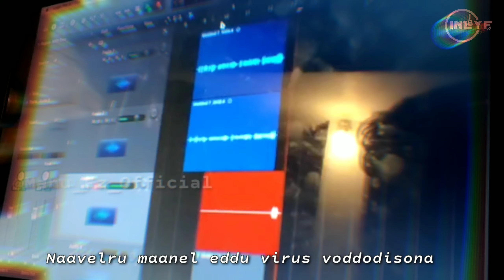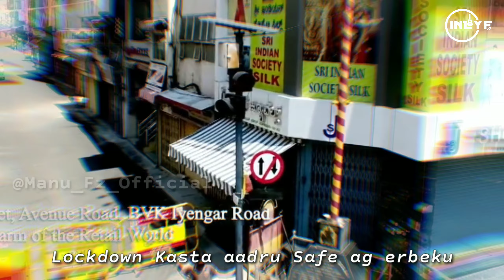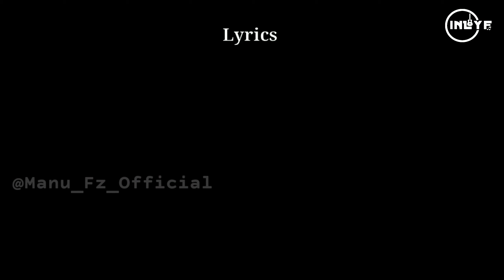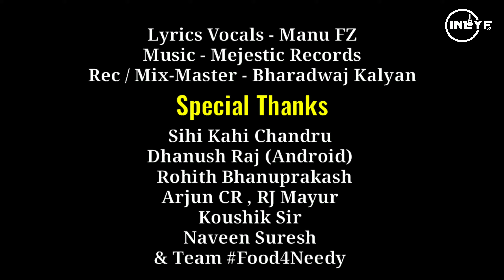MANU FZ | FROM CORONA | OFFICIAL MUSIC VIDEO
Our Intention On this video is Plzz stay home Follow the Government Rules

Vocals | Lyrics - Manu Fz
Rec | Mix-Master - Bharadwaj kalyan
Poster - Ankush Anchan

Lyrics

Wait wait be Safe from Corona
Mane endaache hodre agogtiya marana
Dayavittu follow Maadi governament helo rules na
Naavelru maanel eddu virus voddodisona ×2

est badkondru keltilla
Doctor police Media Dwani etti Maathadtirodu TRP galla Covid 19 Virus ellede haradtide Vodadtide Hudkaadtide  bali bali bali Bekendu Honchaktide
Dine dine positive case gal hech agthide
Feed.the.needi  people who r taking care & serving Food for middle class & poor people poor people poor people

Police Avrgu Hodi  Hodi Salute
Docters gu Hodi Hodi  salute
Ambulance Drivers BBMP press media Food for needi avrgu  Hodi salute ×2

Munche hengitto eeglu haage agbeku
Lockdown Kasta aadru Safe ag erbeku
Mugdilla kathe Sheegradalle hosa swacha karunaadal Dudibeku  Odadbeku Suthadbeku  aye

edella neethi alla  brashta chara Paapadina ukki banthu China dinda  Covid 19 sonku . Parisara vikopadinda Amayaka  janare siluki siluki sonku thagali kirachi  Narali Narali satru
Use maadu senitizer
 Mask akond Maathaadu
akka pakka nillovaga distance alate maadu
Governmentin rules
Break madre case
 jail alle 123 kambi ensu